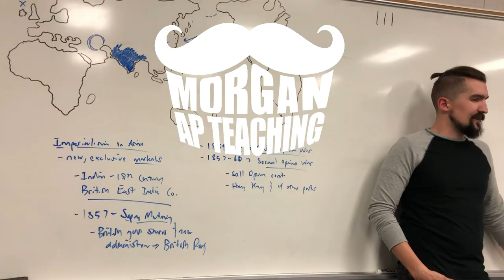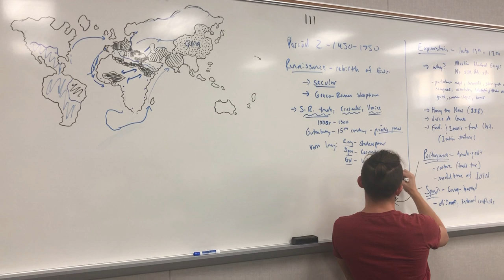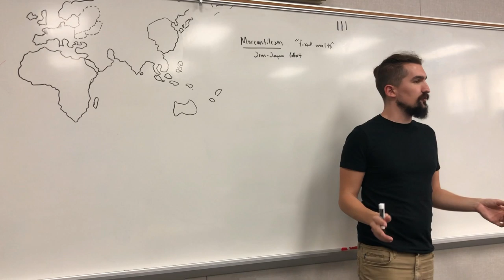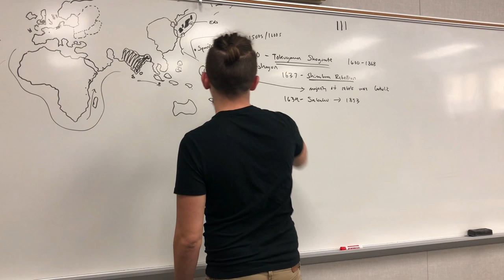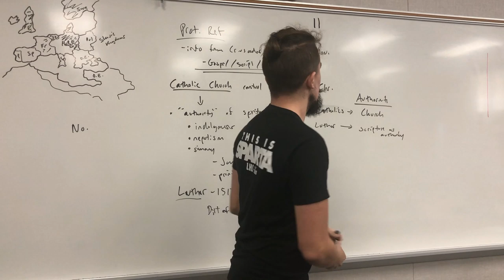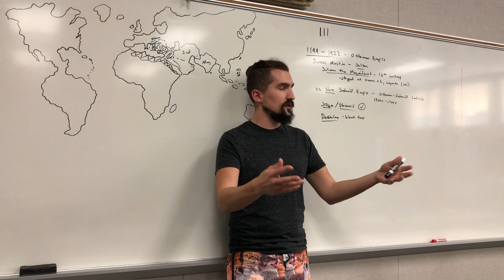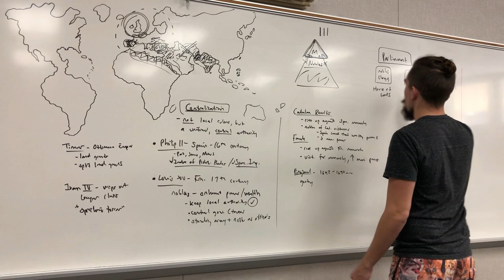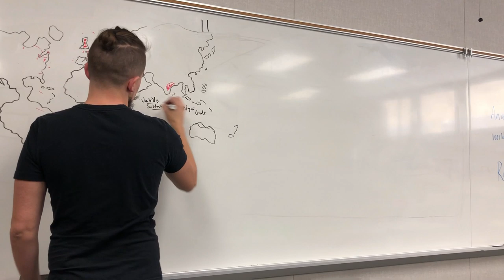AP World History Modern - Period 2 1450-1750 - Complete Review with Timestamps!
The Renaissance
0:40 – The Renaissance
2:30 – Skepticism
3:25 – Trade connections
6:20 – Printing Press & Vernacular Language (Shakespeare, Cervantes, Luther)

European Exploration
11:00 – Age of Exploration & Motivations
13:00 – Travel Technology (Portolan maps, astrolabe, compass, caravels, stern-post rudder, Westerlies, Trade Winds, gunpowder weapons)
18:30 – Portuguese Exploration (Henry the Navigator, Vasco de Gama)
20:45 – Atlantic Slave Trade Origins
21:30 – Spanish Exploration (Christopher Columbus, Ferdinand & Isabella)
23:40 – Portuguese Trade-Post Empire
25:00 – Cartaz
25:50 – Spanish Conquest-Based Empire
29:25 – New Spain & the Treaty of Tordesillas
30:45 – Netherlands, England, & France

First-Wave Colonial Era
33:00 – Columbian Exchange
39:30 – Population Impact of New & Old World
42:00 – Conquistadors (Pizarro, Cortez)
44:45 – Encomienda System
45:50 – Colonial Labor (American Indians, indentured servants, West African slaves)
48:21 – Triangular Trade / The Atlantic System & the Middle Passage
50:40 – Spanish Racial Caste System

Early Modern Economics
57:00 – Mercantilism (Jean-Baptiste Colbert)
1:00:00 – Taxes and Tariffs
1:06:20 – Piracy & Privateering
1:08:20 – Colonialism & Colonial Wars
1:12:00 – Exploration/Colonial Funding (royal patronage, Charter Companies, joint stock)
1:18:05 – British & Dutch East India Companies

Tokugawa Japan
1:21:40 – Missionaries in East Asia
1:24:40 – Tokugawa Shogunate
1:25:50 – Shimabara Rebellion & Sakoku (isolation)

Russian Empire
1:29:55 – Ivan the Great
1:32:00 – Ivan the Terrible
1:33:50 – Oprichnina Terror
1:30:40 – Peter the Great

Early Modern China
1:38:10 – Ming Dynasty
1:40:00 – Qing Dynasty
1:44:50 – Qing Ethnic Oppression (intermarriage ban, queue)

Protestant Reformation
1:46:15 – Origins of Protestant Reformation
1:48:30 – Criticisms of the Church
1:50:45 – Early Reformers (Waldensians, Hussites, Wycliffe)
1:52:00 – Martin Luther & Printing Press
1:54:00 – Diet of Worms
1:54:50 – Council of Trent
1:57:00 – Scripture as Authority

Scientific Revolution
2:03:15 – The Illuminati
2:05:00 – Protestant States
2:07:25 – The Illuminati (during the Scientific Revolution & Enlightenment)
2:10:00 – Heliocentric Model
2:12:35 – Galileo, the telescope, celestial bodies, and gravity
2:16:00 – Descartes (deductive reasoning) & Newton (light, calculus, universal laws)

Muslim Gunpowder Empires
2:23:15 – Ottoman Empire
2:26:20 – Jizya, Dhimmi, & Devshirme (blood tax)
2:30:00 – Safavid Dynasty
2:32:30 – Mughal Empire
2:34:00 – Zamindars

Early Modern Monarchal Power
2:38:15 – Paintings (Ottoman miniatures and Qing life-size)
2:38:30 – Grand Architecture (Taj Mahal, Treaty of Versailles, Winter Palace)
2:39:20 – Centralization
2:42:20 – Philip II of Spain
2:46:53 – Louix XIV of France
2:49:35 – Ottoman Timar Reforms
2:50:50 – Ivan the Terrible

Challenges to Monarchal & Colonial Authority
2:51:40 – Catalan Revolts & the Fronde
2:55:00 – The English Civil War
3:03:35 – King Philip’s War (Metacom’s War)
3:04:00 – Ana Nzinga vs. Portugal

African States
3:05:20 – Overview of States
3:06:36 – Songhai Empire (Askia the Great, trade, Islam)
3:08:20 – Asante Empire (Osei Tutu, Golden Stool, slave trade)
3:10:15 – Kingdom of the Kongo (Manikongo, slave trade)

Early Modern Culture
3:12:45 – Syncretism (Vodun, Sufism)
3:14:45 – Literature & Vernacular Language (Shakespeare, Cervantes, Luther, gentry, Kabuki [accidentally omitted])
3:17:20 – Humanism & Secularism
3:19:00 – Architecture and Visual Arts
3:21:35 – Little Ice Age

Discontent in the Early Modern Era
3:23:00 – Kett’s Rebellion
3:23:40 – Boston Bread Riots
3:24:50 – Shimabara Rebellion

Early Modern Women
3:25:50 – Southeast Asian Women & Nyai Gede
3:26:15 – Imperial Harem / Valide Sultan